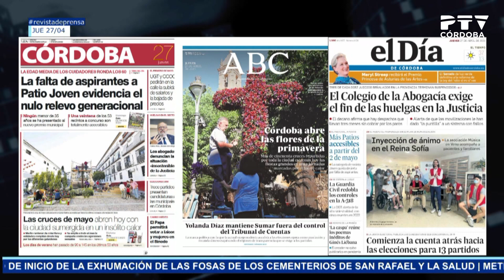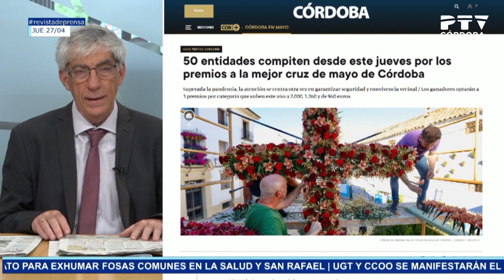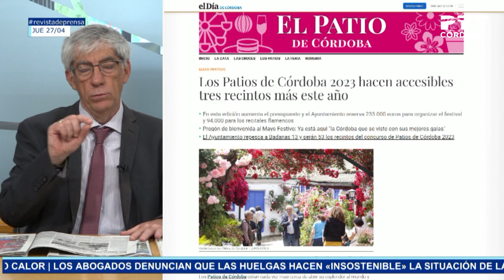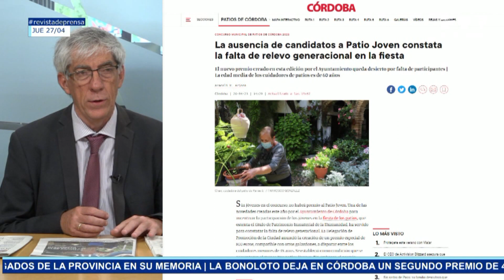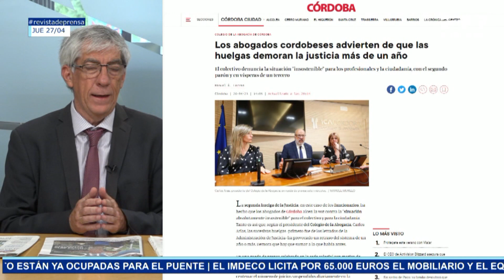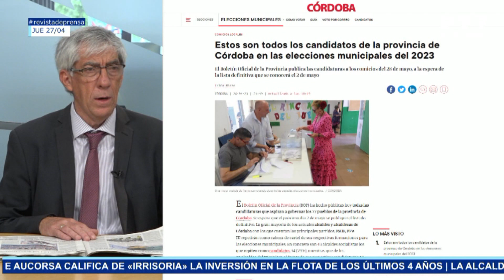Revista de prensa 27/04/2023